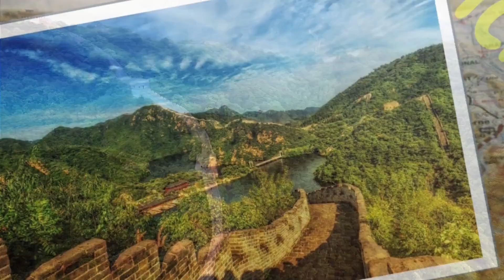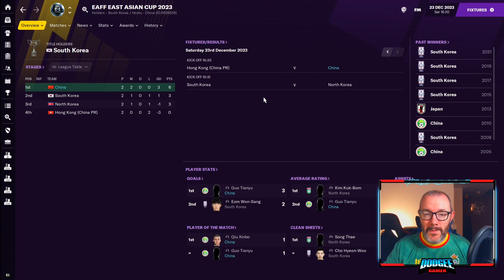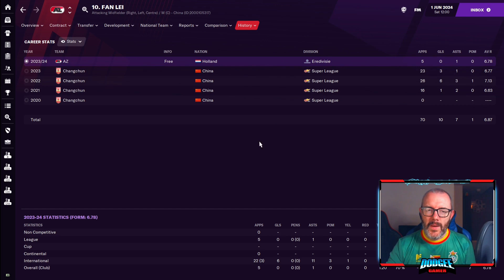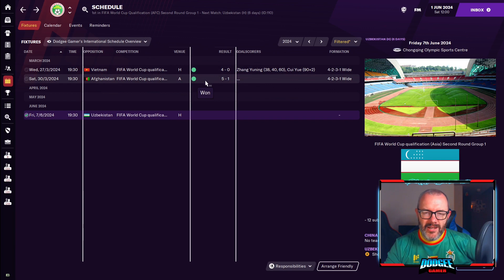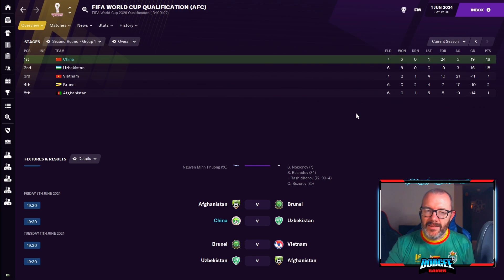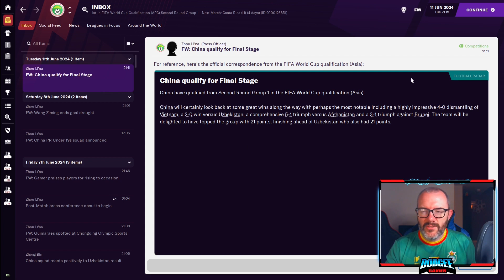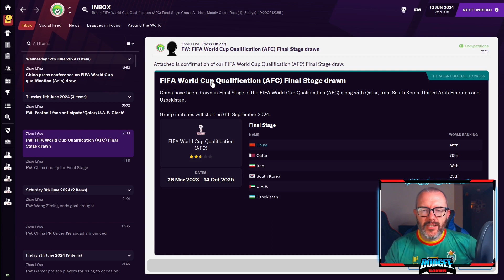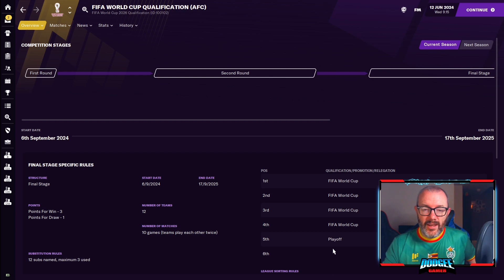FM21 - Postcards from China - East Asian Cup & World Cup Qualifiers - Football Manager 2021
After the disappointment of the Asian Cup, we have an immediate chance for revenge as we head to the East Asian Cup.

Going into the final day, we have a chance to pip South Korea to the title? Who do we play? Hong Kong :)

We then catch up on the Bangabandhu Cup, China Cup, and World Cup qualifiers - including a must win game v. Uzbekistan

International Competitions Collection! (21.4 Update)

0:00 Intro
1:05 East Asian Championship
6:24 Bangabandhu Cup & China Cup Round-up
8:20 Big moves to Europe for Two Chinese Stars
8:56 World Cup Qualifying Results So Far
10:43 China v. Uzbekistan
14:35 World Cup Qualifying Review
17:35 Outro